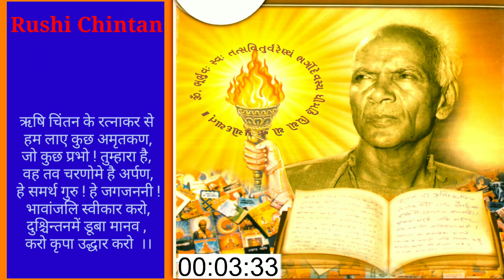આત્માનિર્માણ જ સાધના છે - પં. શ્રીરામ શર્મા આચાર્ય